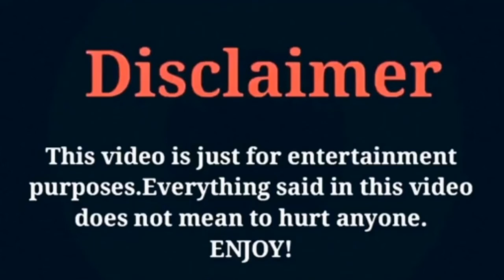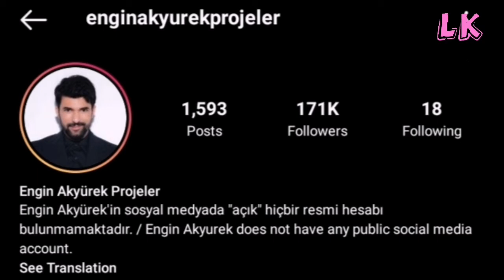Engin Akyürek (Turkish Actor) Biography, Lifestyle, Boyfriend, NetWorth, Facts, Age |LK Creation